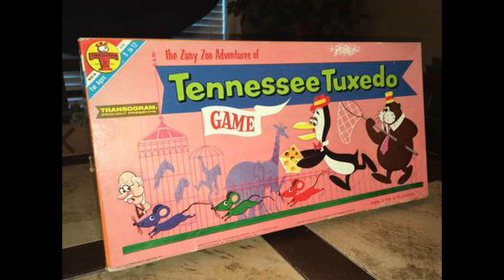Wesley Willis - "Tennessee Tuxedo"